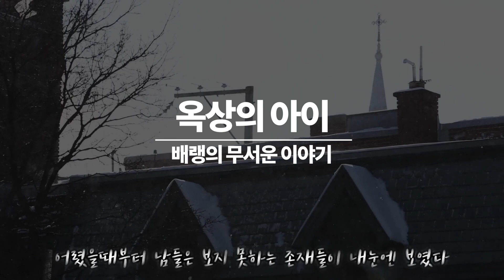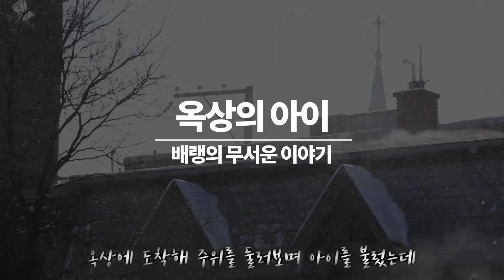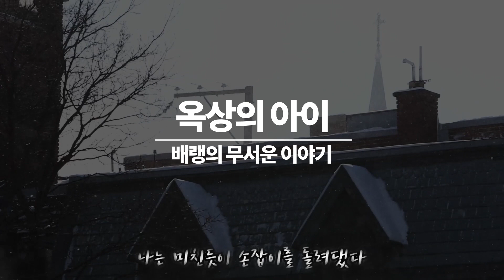배랭의 무서운 이야기 - 옥상의 아이(소름주의!!)